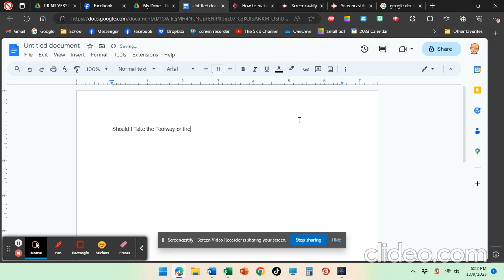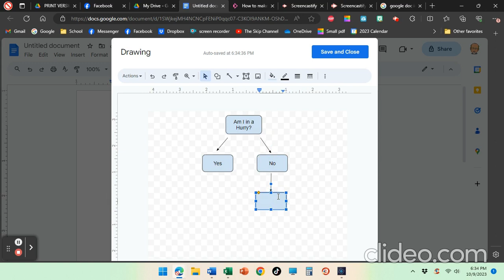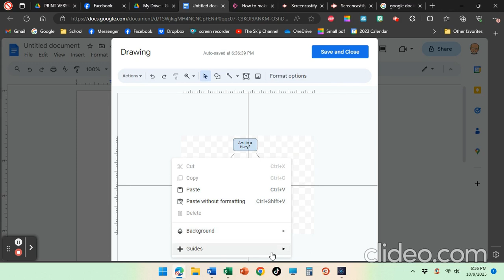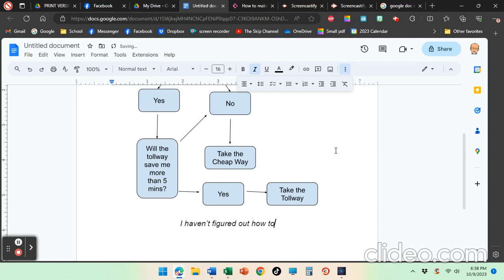Flowchart with Google Docs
Google's versions of Microsoft's programs are lame.